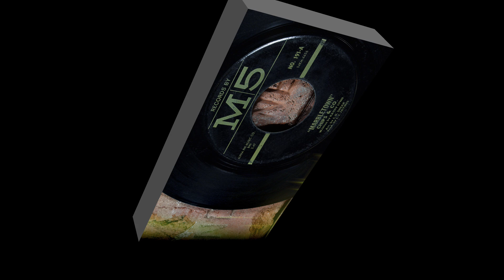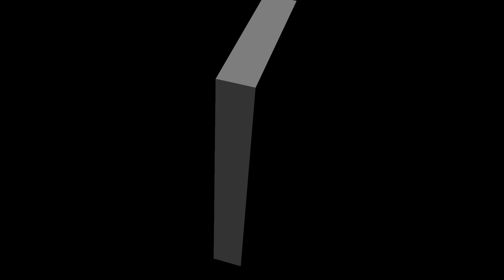Chips & Co. - Marbletown ...1965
Chips & Co.(Company) -  Marbletown  …1965
Chips & Company was a garage rock band from New Jersey that was active in 1965 and 1966. During that time period the band released three 45s. The song featured in this video, “Marbletown” is the A-side of the bands first single, with the B-side being “Let The Wind Blow”. Band members included Tommy Brannick (drums), Dennis Ferrante (lead vocalist), Gene Pistilli (guitar & vocals), Larry Parisi (bass) and Joey Zagarino (Lead Guitar). After Chips & Co. split up several members went on to play with The Swampseeds. If you have any info about Chips & Co. and would like to share, please feel free to do so.  …Info source; discogs